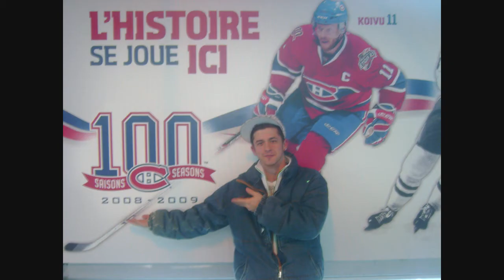Pee-tee -- L'hiver approche -Go Habs Go- (Prod. Silence Audible)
Cest octobrre ki samene les journée ki racoursisse
Le soleil est si faible chui loin detre optimiste
Les belle feuilles dans les arbres
Les couleurs ki semflamme
Jtrouve sa beau mais dun sens jattend l inconcevable
Ta deviner lhiver, mon pire ennemis
Ya pas grand-chose a faire a part mourir dennui
Le basket les terrasse les bikini cest fini
Les jacket top class I AM READY
Moi je retire le positif malgré cette saison dchiar
Pcq c le temps du hockey et de la cage au sport
 Koivu kovalev comprenne pas ksi spasse (moi non plus)
Tout un tour de passe passe quand gainey passe par la

If you going to the club put your hand up
Lets go les go lets go party up
Cette hiver les olympike on va pas chomer
Dans le domainedu trip le québec va tout gagner
Le clubbing c un sport non officialiser
Oubli la neige dehors et passe un bonne soirée

Notre sport national est de retour
On ai tous des fan fan pour toujours
Jacques martin deriere les banc `
La jeune sont rendu grand
Yon pu besoin dsacoche
ya pus personne pete la coche
la ste flanelle cest notre tradition
on ai puissant comme gargamel, rempli dambition
les spectateurs pete la baraque c laraque ki criss de claque
Avec lapierre qui contre attaque ca ces la clé du spectacle
Cest p-e pas stanner  qu.on va gagner la coupe stanley
Faut pas stanner--on a dla job pour une coupe dannées
Le nouveau centenaire nous appartient
Jvoudrais la coupe dans létagere lets  Go canadiens
sur ton ecran hd, tu trouve c pas assez
mais dans ltraffic bloquer tecoute ckac
On ai present a chaque match avec notre 6 pack
Gio habs go kick les ass jveut dlaction sur la galce

on sconnais les etre humain on ai des etre paresseux
une autre tempete demain dit moi kkun ki connais ceux
qui aime le frette de meme moi jenvie bien les heureux
qui voyage LA FLORIDA en plein hiver ya rien dmieu
bin non jme trompe chui bel et bien au québec
si tu rgarde par la fenetre tu verra se ke jprojete
ok c beau noel sen vient cest notre seule motivation
ces les vacance 2 smaine au moin ces le bonheur de la saison
mon char enterrer sous 20 pouces de neige
la charrue a pas passer.. so kess ke jva faire
une journée dcongé improviser ces mon patron jdoit aviser
chui bin heureux dma destinée la vie cest fait pour abuser
moi jtrip jprofite pis jme laisse aller
comme lhiver est long, aussi bien en profiter
y reste juste a etre patient pis dattendre lété
une fois dtans en temps ecouter  beach party